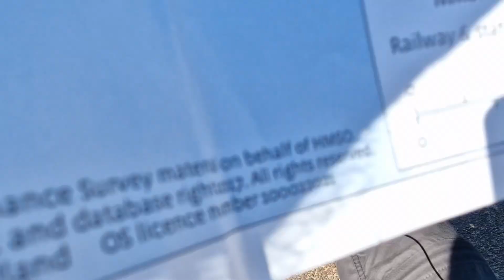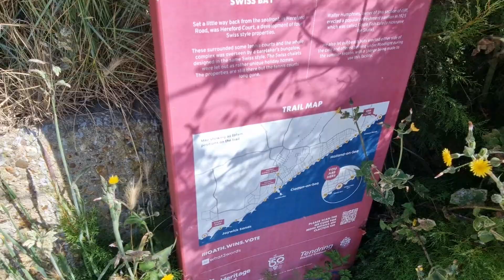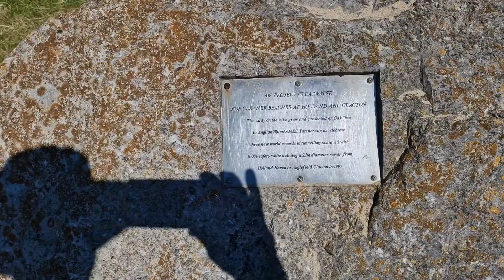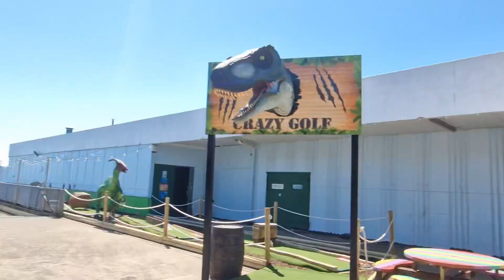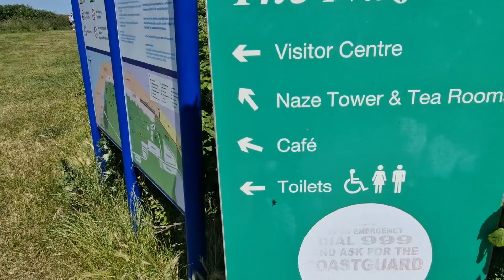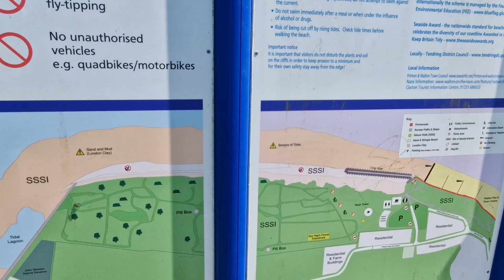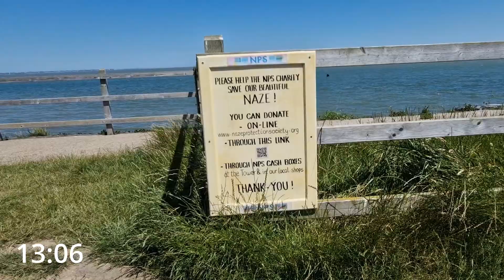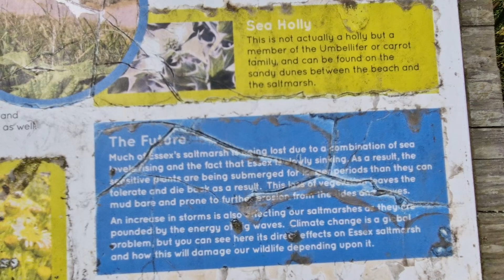England Coast Path: Clacton-on-Sea to Walton-on-the-Naze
It's sunny and we're in a seaside holiday town. Must be summer.